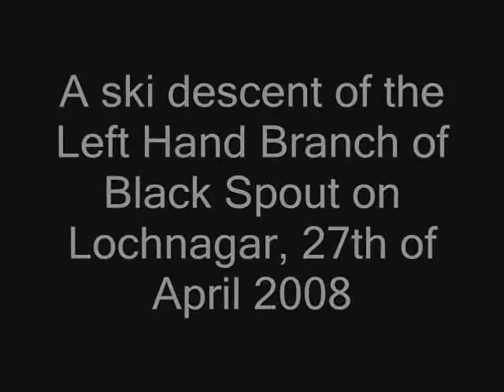Ski descent of Black Spout, Lochnagar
A ski descent of the left hand branch of black spout, Lochnagar, on the 27th of April 2008.  There had been a significant thaw the previous few days, so the gully was not in the best shape for skiing.